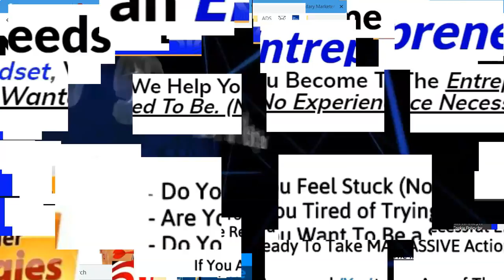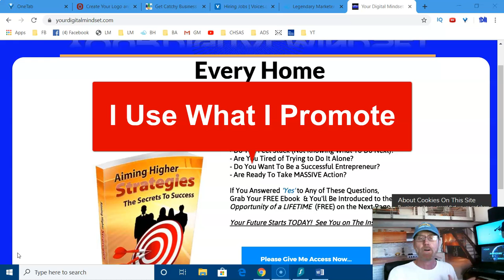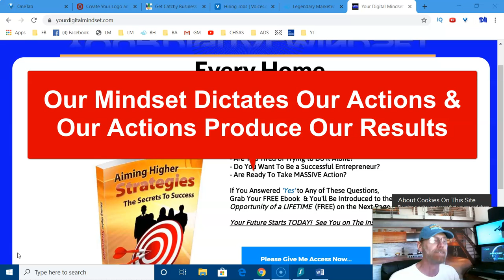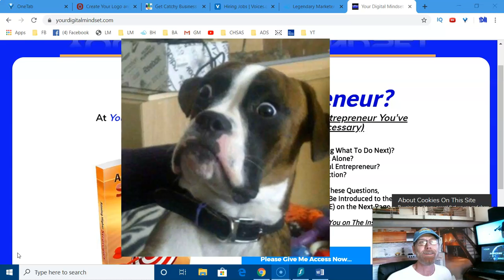What Do You Need To Succeed Online in 2020?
What Do You Need To Succeed Online in 2020? - OnlineBizHacks. You'll Discover...Oops, I Mean 'I' Will Discover What You Want Or, More Importantly, You Need To Succeed.
I Truly Want To Know. Enough of Me Being The Perpetual Talking Head. I Want To Listen. This Is Your Opportunity To Tap Directly Into an Open Conduit Where I am ALL Ears.

How About Upsell & Downsell Products?
Good News! You Can Get Access to Over 200 Different Free Products
Would You Like to Promote Hi-Ticket ClickBank Products in Your Funnel?
-Online Entrepreneurship
- Web/Graphic Design
- Digital Agency
- Drop-shipping/E commerce
- Blogging
- Freelancer
- Social Media Marketing Agency
- Copy writing
- Internet Retailer
You Name It…
Please ask yourself the following questions:
1- Are You Tired of Trying to Figure This Digital Marketing ‘Thing’ out on Your Own?
2- Do You Wish You Had Everything You Needed to be Successful & Profitable All in 1 Place?
3- Would You Like to Try it Out Completely FREE with No Credit Card Need? NO RISK?
4- Would You Like A Hand in Getting UNSTUCK?? If You Answered YES to any of these,
This is a TRUE Family of Like Minded (Experienced) Online Business Owners EAGER to Lend You a Hand, and Share What They Know Works in Running a Successful/PROFITABLE Business…For FREE.
What Do You Have to Lose? NOTHING!
Let's Get You Some REAL/Tangible Results for All Your Efforts. We Want To Help You Succeed & STAY UNSTUCK.
As Always. . . In Your Corner,
Chaz Thomas